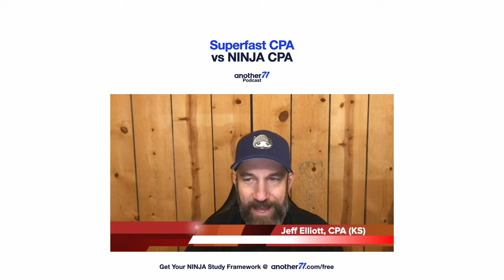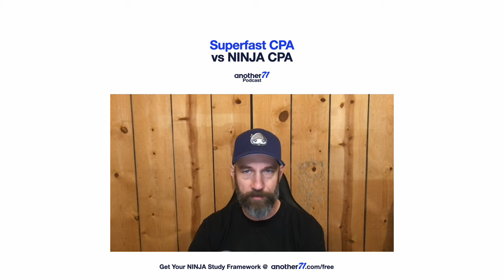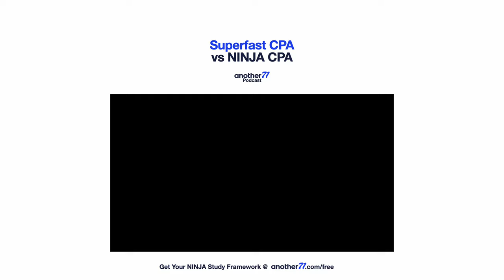Superfast CPA Review vs NINJA CPA Review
CPA Exam Question: "What's the difference between NINJA CPA Review and Superfast CPA Review?"  Superfast CPA vs NINJA CPA ➤